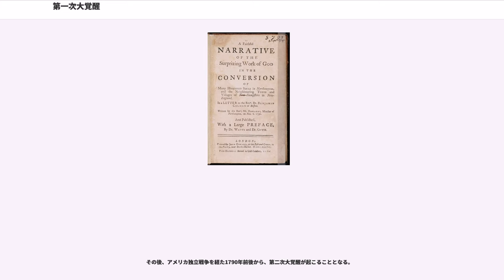第一次大覚醒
第一次大覚醒（だいいちじだいかくせい、First Great Awakening）は、1730年代から1740年代にかけてアメリカのニューイングランドを中心に北東部で起こった宗教再生運動（宗教復興運動、リバイバルとも）。当時は単に「大覚醒（Great Awakening）」とだけ呼ばれたが、後代にも同様の現象が起こったため、第一次として分けられる。これらを総称して大覚醒と呼ぶが、文脈上はこの第一次のみを指して大覚醒と呼ぶ場合もある。

第一次と呼称されるように一過性の運動ではなく、その後も同様の運動が起き、現代にも見られる様々な教派の並立や、クリスチャン・ラジオやテレビ伝道師といったキリスト教のメディア展開など、アメリカ特有の宗教動態、社会制度や文化への影響を基礎付けたものとして知られる。

1737年にイェール大学の主席卒業者で会衆派教会の聖職者であり神学者でもあるジョナサン・エドワーズが、1734年からニューイングランドにおいて見られた急速な信仰心の高揚という社会現象をロンドンに報告したのが一つの始まりとされる（『誠実な報告』1737年）。例えばエドワーズは、当時自身が受け持っていた現在のマサチューセッツ州のノーサンプトンの町で、下記のことが起こり、周辺の町にも急速に広がっていったという。

これらの担い手は、今日には名も残っていない素人伝道者らの説教だったと考えられているが、この後、1741年にエドワーズ自身も、その説教『怒れる神の御手の中にある罪人（Sinners in the Hands of an Angry God）』によって、更に大きな信仰復興の波を起こすこととなる。また既に大説教家と知られていたイギリスのメソジスト派の伝道者ジョージ・ホウィットフィールドは、1739年にニューイングランドを再訪して1年かけて植民地中を説教して周り、その後も何度もアメリカを訪問して引き続き民衆の信仰心に火を着け、エドワーズと共に第一次大覚醒の主要な担い手として知られる。

彼らの説教は従来のものと異なり、身振り手振りを交え、平易な言葉で語られ、非常に感情的であった。新しい説教のスタイルは、それ故にアメリカでの宗教の熱をよみがえらせた。参加者らは、知的な談話を受け身で聞くよりも、情熱的に彼らの宗教に関わるようになった。リバイバル賛成派の牧師たちは一般的に「ニュー・ライト（new lights）」と呼ばれ、一方でリバイバルに反対し、理知的に静かな説教をしていた伝道者たちは「オールド・ライト（old lights）」と表現された。この分裂は二つの神学的流れを生んだ。回心運動に影響された人々は家で聖書を研究し始めた。これは事実上、宗教的な方法で公衆に知らせる手段を分散させ、宗教改革時のヨーロッパでの個人主義的傾向と同様のことであった。

第一次大覚醒は、公共の場での悔悟を含む決定的な行動で、個人的な罪と救済の必要性を会衆に納得させることを目指した強力な説教から生じた。大覚醒は、人々を「彼ら自身のやり方で神を経験する」ように導いた。

ニューイングランドを中心とするアメリカ初期移民で、厳格なキリスト教観を持つ清教徒の社会においては、ことさらに宗教と社会の結びつきが強く重要なものであった。

強固な万人祭司や聖書のみの考えによって一般信徒にも神学的な聖書理解が推奨される社会においては日曜礼拝が重要だった。例えば1629年に殖民が始まったマサチューセッツ湾植民地では、1636年にはアメリカ最古の大学と知られるハーバード大学の設立が決定されているが、これは現代に知られる学問の府、教育機関という目的よりも、牧師の養成機関（また、牧師にならずとも高度な聖書理解ができるための基礎教養を学ぶ場）という役割が重視されたものである（ハーバードに限らず、当時のアメリカで設立された大学機関には牧師の養成機関という役割が期待されていた）。それほど牧師という職種が重視されたのも、一般信徒へ聖書の内容を教え説く存在として必要だったためである。こうした背景を持つ日曜礼拝は、牧師が説教によって大衆に高度な聖書理解を指導する場であって、それは大衆からみれば高度な聖書理解を行うための知性が要求される場であった。こうした場における説教というのは、端的に言えば退屈な事柄であり、決して聞き手を熱狂させるような要素は無かった。

また、この植民地社会で重要だったのが回心であった。カトリックなど伝統的なキリスト教においては洗礼（幼...